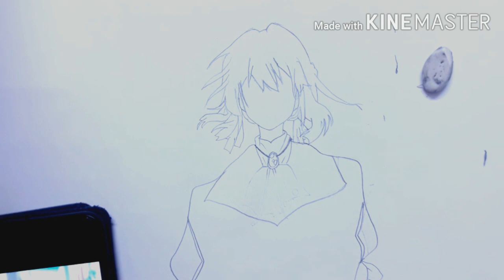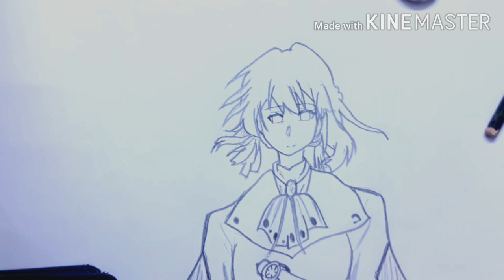VIOLET EVERGARDEN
Hey guys! I drew two sktches if violet but i only recorded this one so if you wanna check out the other one go to my instagram